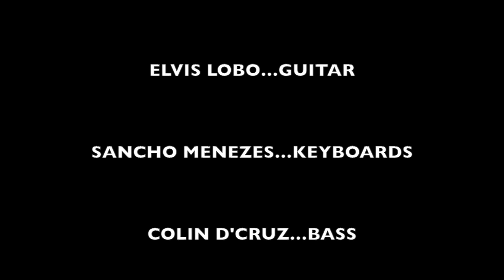Smoking Chutney-All Blues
Thursday Night Live at the Sofala featuring M'tafiti Imara